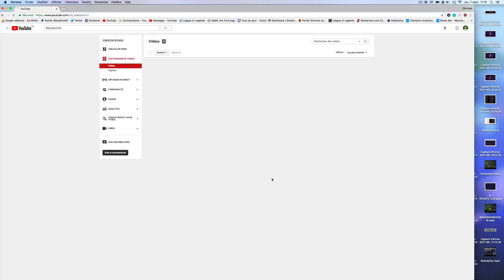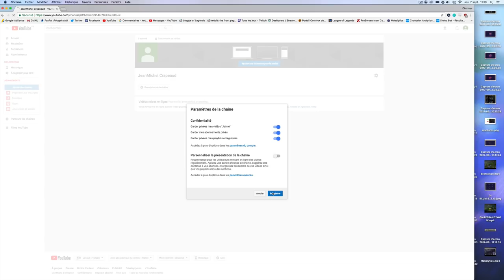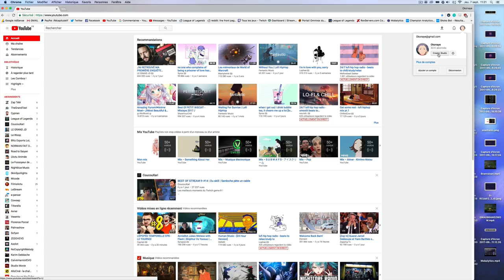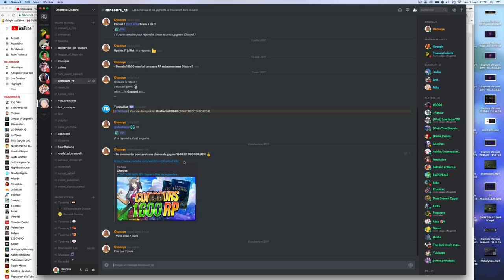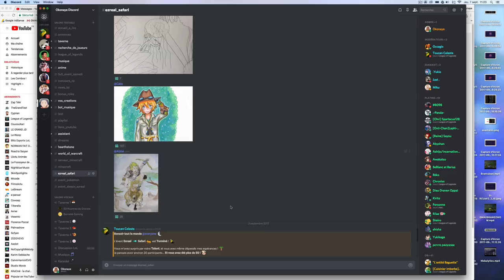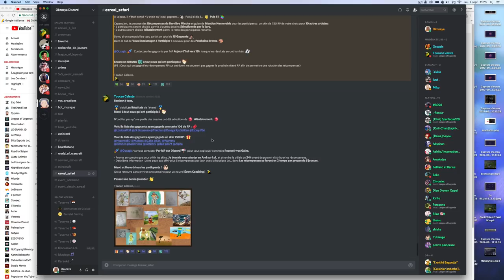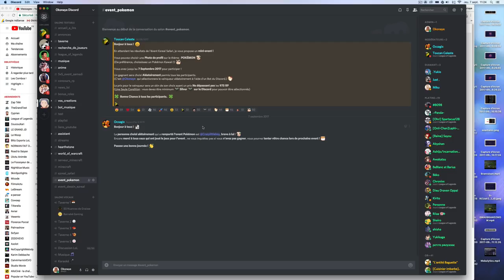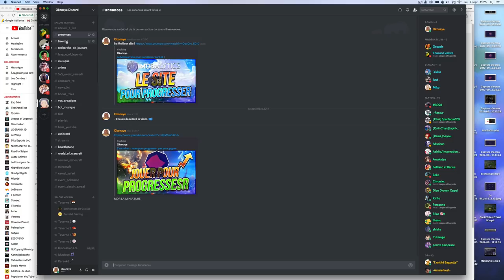Comment Activer ses messages privés Youtube [ + Events Discord ]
Alors tu cliques la ensuite ici ... et PAF ( me spam pas plz )